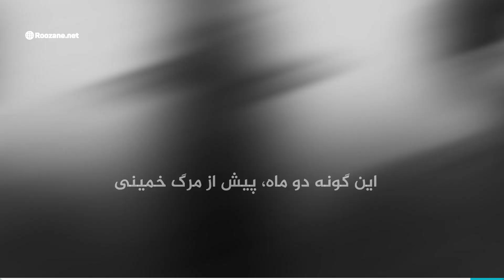راز پنهانی رئیس جدید با ولی فقیه دوم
راز_پنهانی_رئيس_جدید_با_ولی_فقیه_دوم
منتظری رو از راه خامنه‌ای کنار زد
و مسیر به قدرت رسیدنش رو هموار کرد...
و حالا نتیجه‌ی خوش خدمتیش رو گرفت